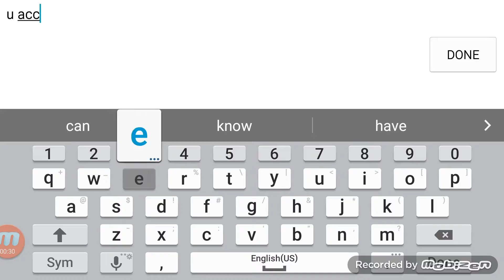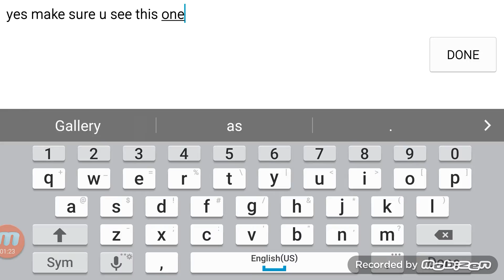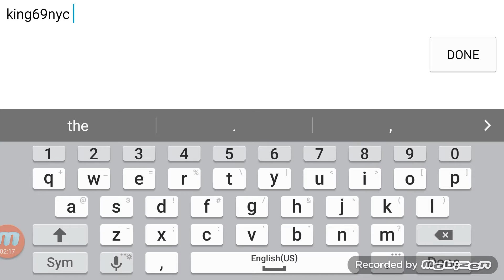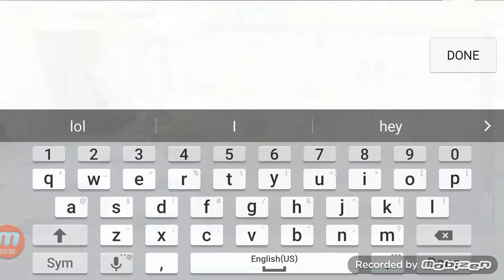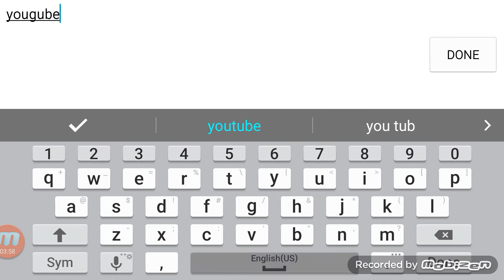Exposing this faggot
Accept duel 5064000 scared